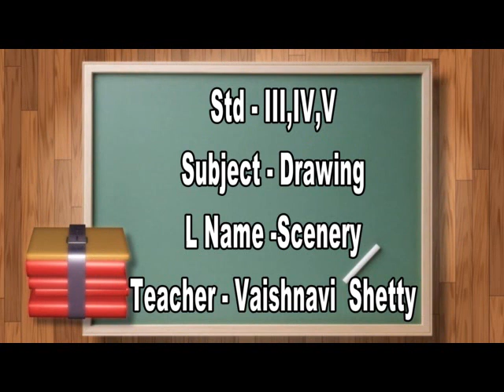Episode 17 Std III,IV,V Drawing